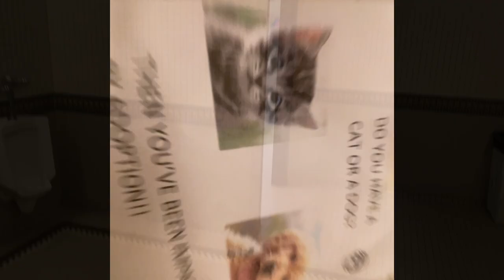Lo fi Fecal Matter Beats